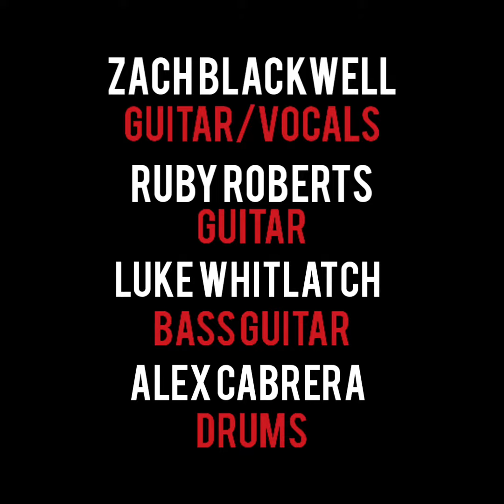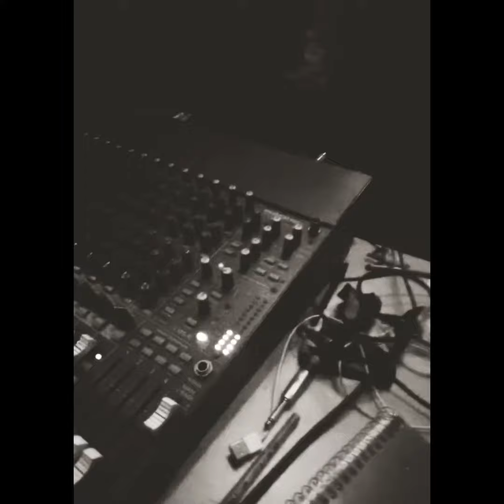ROCKY MTN ROLLER - When I'm a Pile (at Sly Grog)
ROCKY MTN ROLLER - Sly Grog 10/20/19